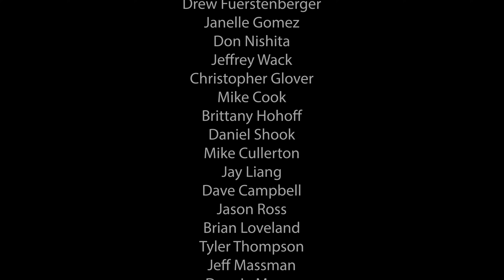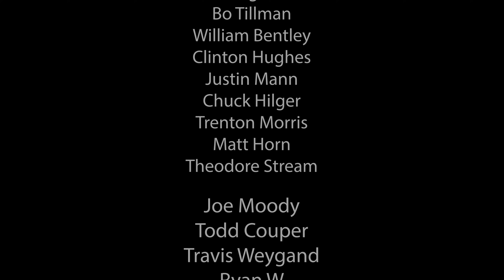Clyde Mays 5 Year Special Reserve - How "SPECIAL" Is It?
Clyde Mays 5 Year Special Reserve